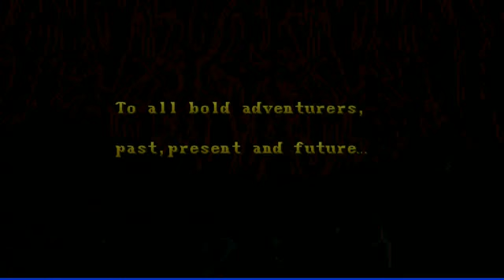126 - Dungeons & Dragons: Shadow Over Mystara [Arcade]